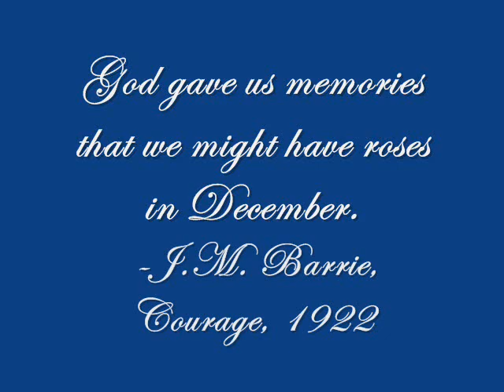Breakfast Table- A Tribute to Lost Love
My very first AMV, featuring the couples of KratosxAnna, YuanxMartel and RegalxAlicia. I tried to use pics that don't appear very often. The song is 'Breakfast Table' by Chris Rice.

This song is a tearjerker (well, it made me cry...that might not be such a big thing xD) and I think it suits the couples rather well. Enjoy.